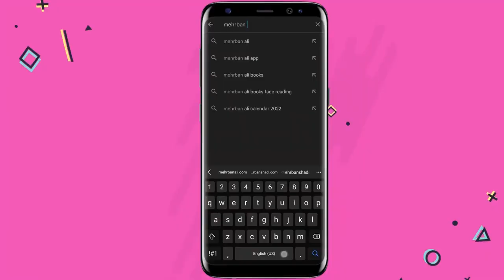Hair se Insan K Raaz ilm e Jafar Face Reading Mehrban Ali Baal انسان کے بال Astrology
Hair se Insan K Raaz ilm e Jafar Face Reading Mehrban Ali Baal انسان کے بال